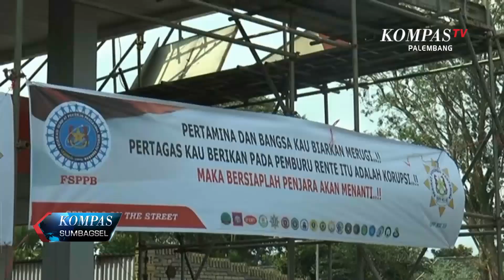SERIKAT PEKERJA PERTAMINA TOLAK AKUISISI PERTAGAS